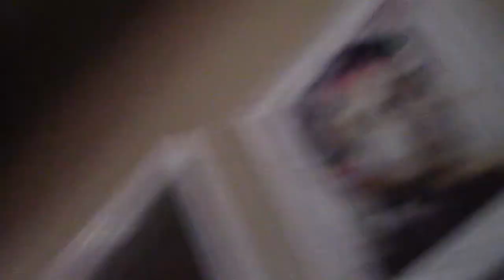apologies for the made-up musical notes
i have been gone for 1.5 seconds
everyone thinks i'm joking when i talk about God, little do they know...
i love that scratchy sound
musical comedy is more fun for me
i should play baseball up there
i dunno how anyone sits still but esp while playing music
i love self-awareness!
you don't even have a lotta people to lose you grandiose narcissistic twat
 there should be warnings outside my house
tricking the vortex
i'm so glad that i have this coca cola product
if only i had black neighbors, they'd have no problem telling me off
the coliseum of people in my head
comedy is disheartening. always.
i can validate myself anywhere damnit
my little prayers
all the flack is worth it...shit for shat
woke vs. WOKE
sjw=hwjpcpppca
sadly this shit won't just die
yawl remember when chris hardwick hosted singled out on mtv?
no i ain't jesus, there was only one
i am an all or nothing person which explains the compulsive masturbation problem
practice does not make perfect
way better things to do than play the victim
i do love playing music
fiona is my good good friend (motor vehicle)
God is really my best friend cos He is always around!
i'm not into this shit for the typical reasons that most people get into stand up or the entertainment industry
morrissey wrote to me (secretly)
what is this...the musical lecture
this shit is unbearable for me to watch
communism is never a good sign, so sad when yer fave bands are wrong
my other wants us to go to bed, but i ain't having it
when is it not stoney time?
fiona is outside, it's weird
surprising that i like shapiro so much
conditioning society to be weak and narcissistic
crazy just means weird
i do look like masculine winona
black swan was a rough one
natalie portman was pretty spot on
i love depressing, psychological shit
watching an aranofsky film takes years off one's life
i have a lot of ideas, i get bored when i try to focus
my instincts are working cos i am still not famous, haha
but wait, that's not donald trump!
polischtix is way more fun than what it's based on
yes, every system is fucked
yay! salvador dali!